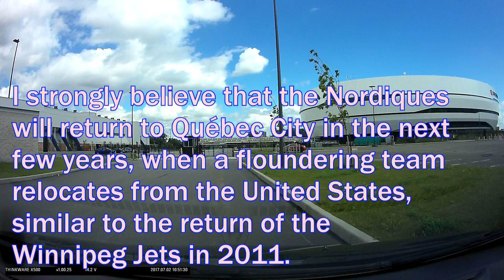Time Lapse Drive: Vieux Québec and Metro Québec City, La Belle Province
July 2, 2017 - Who's up for a tour of the Québec City Metropolitan Area?

Starting at the edge of the old town of Vieux Québec, I head west through downtown (centre-ville) towards Jean-Lesage International Airport, just as the weather begins to turn. Next off I head to the far eastern reaches of the city, where Montmorency Falls into the Saint Lawrence River.

After that, it's back downtown, to check out the future home of the Québec Nordiques, the Centre Vidéotron, then the Plains of Abraham, and through the wall of the city for a leisurely bumper-to-bumper drive through Vieux Québec, right past Château Frontenac and back to my hotel.

The change in weather from the start to finish of this time lapse is incredible - from grey to pouring rain to a bright sunshiny evening.

"La Rentree Des Classes" - LÖHSTANA DAVID

"Jazz in Paris" courtesy of "Media Right Productions"